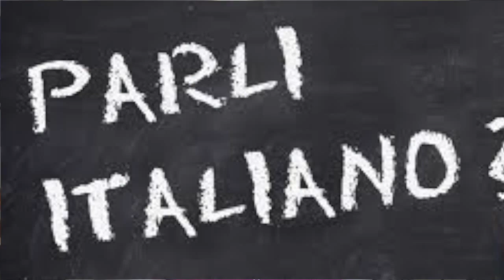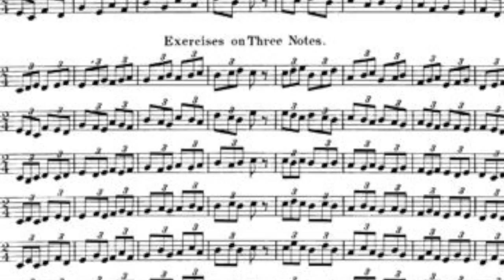For Ms. Hill's Music Students!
Ms. Hill's music students from Salt Lake City, Utah sent in a number of questions about Opera and my life.  Questions about wigs and life and "What is the importance of Opera?"